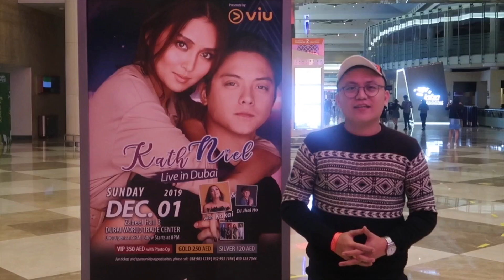KATHNIEL IN DUBAI - FULL PERFORMANCE